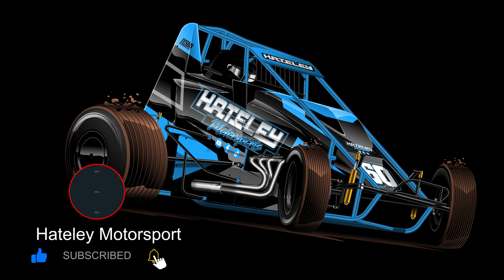Every Race Keeps Getting Washed Out But We Needed To Blow Off Some Rust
With every race we have tried to run this year being washed out we were becoming a little impatient
so in and effort to get some seat time we hit up our private test track

Or
Support a Racer
any other Enquiries Please
Get In Touch With Us By
Sending Us An Email at

Hateley Motorsport
72 Mcpherson St
Horsham Victoria 3400